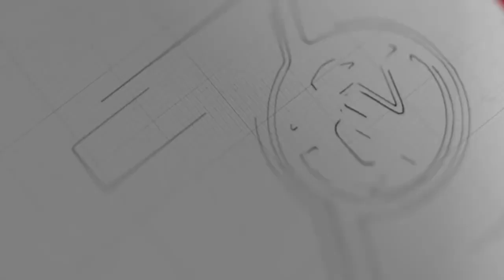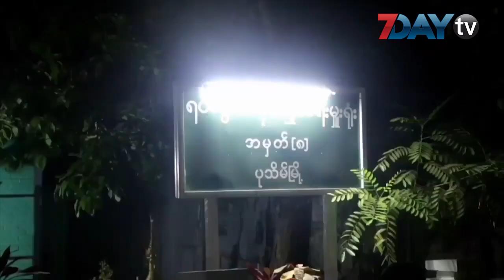ညမထွက်ရအမိန့် မလိုက်နာလို့ဧရာဝတီတိုင်းမှာအရေးယူရသူ ၃၉ ဦးထိရှိလာ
Covid-19 ကပ်ရောဂါ ကာလအတွင်း ဧရာဝတီတိုင်းမှာ ညမထွက် ရအမိန့် စတင်ထုတ်ပြန်တဲ့နေ့ ကစတင်ပြီး မလိုက်နာတဲ့သူတွေကို အရေးယူတာ ဟာ ဒီကနေ့ အထိ ၃၉ ဦးရှိ ပြီလို့ တိုင်းရဲတပ်ဖွဲ့မှူးရုံးကနေသိရပါတယ်။

ဧရာဝတီတိုင်းမှာ ညမထွက်ရအမိန့်ဟာ ဧပြီလ ၁၈ ရက်စတင်ပြီးအသက်ဝင်ခဲ့တာပါ။

ညမထွက်ရအမိန့်ကို မလိုက်နာလို့အရေးယူတာကတော့ ရာဇသတ်ကြီးပုဒ်မ ၁၈၈ နဲ့အရေးယူတာဖြစ်ပြီး အရေးယူခံရတဲ့သူတွေထဲမှာ ဟင်္သာတခရိုင်ကအများဆုံးဖြစ်တယ်လို့ လည်းသိရပါတယ်။

ညမထွက်ရအမိန့် ချိုးဖောက်မှု မှာ ပုသိမ်ခရိုင်က ၁၁ဦးကို ထောင်ဒဏ် ၂ လစီနဲ့ ၊ ဟင်္သာတခရိုင်က ၂၆ ဦး၊ ဘိုကလေးက ၁ဦးနဲ့ ညောင်တုန်းက ၁ဦးတို့ကို ဖမ်းဆီးအရေးယူထားပြီး အလုပ်မဲ့ထောင်ဒဏ် တလစီ ချမှတ်ထားတယ်လို့ သိရပါတယ်။

ရုပ်သံ − Delta News Agency